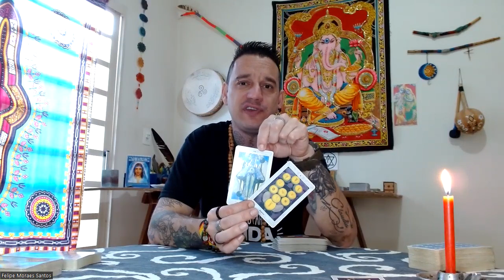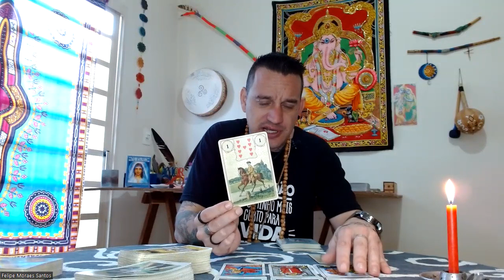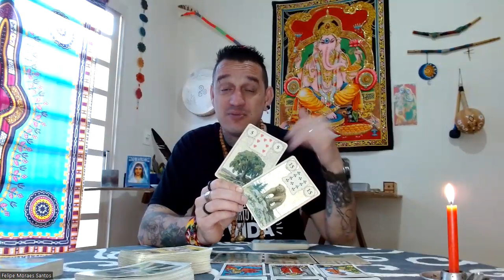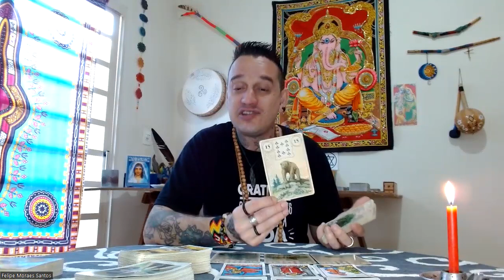♊Gêmeos - 🦋UMA GRANDE VIRADA DE CHAVE E O IMPOSSÍVEL🔮PREPARE-SE PARA SER SUPREPREENDIDO(A)😱🍀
Namastê💓🙏